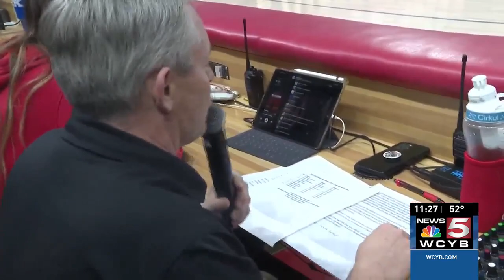On the Mic with Chris Davis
One Southwest Virginia native has given his life's work to providing for athletics in the area - from being the director of the arena to the voice on the mic all in one.